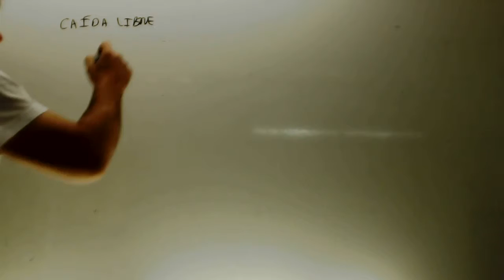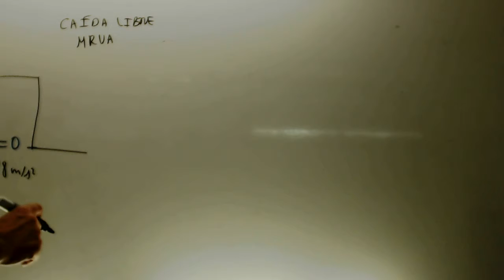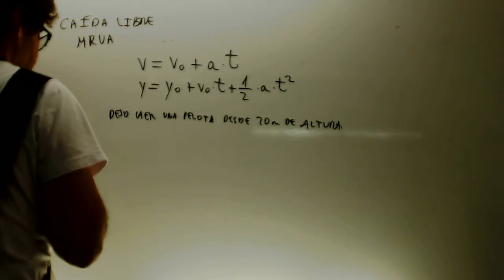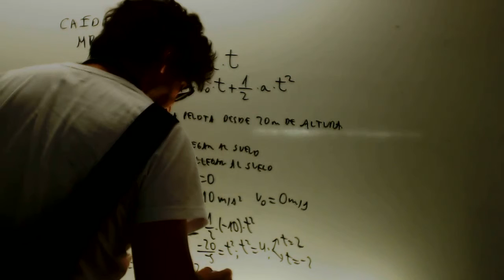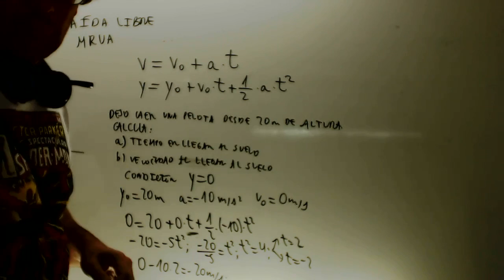Caida libre Fisica Acceso CFGS Academia Usero Estepona